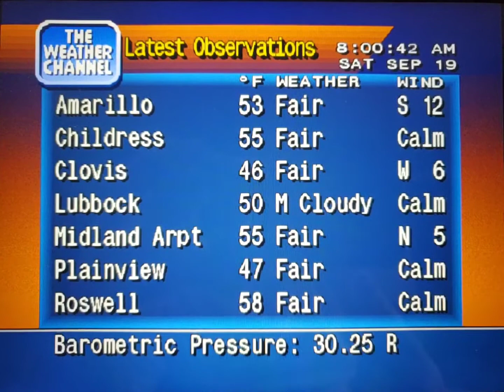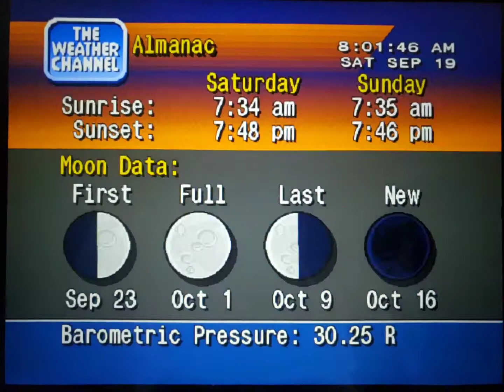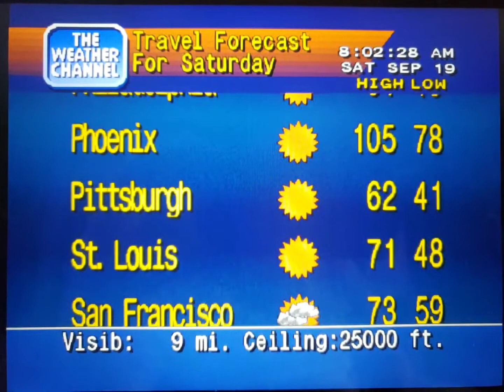WeatherStar 4000 Simulator Sept. 19, 2020(17)